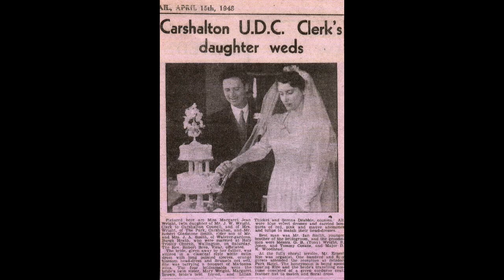Mum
Margaret Jean Smith passed away on 23rd March 2018 at the age of 94. She was a dear Mum to David, Diana, Julia and me. Our Dad, Robert, died four years before her. They were grandparents to 8 and great-grandparents to 5 (so far). We have collected some cine film and photos and put them together with my recording of Chopin's Eb Nocturne, which she often asked me to play.